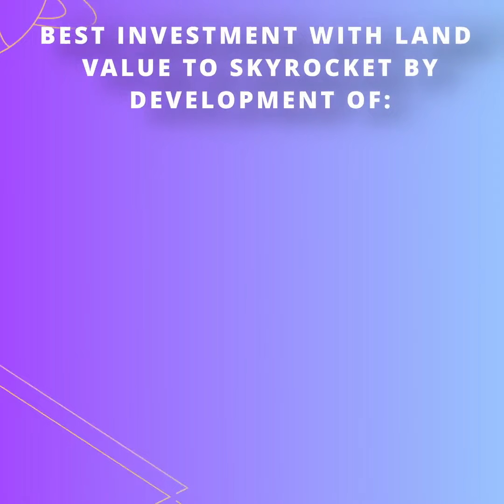Rare Near Beach 31.5 Perches Land for Sale in Ambalangoda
Nearshore Land for Sale in Ambalangoda (Madampagama)
Location: Ambalangoda, Madampagama

Description:
Discover an exceptional opportunity to own a prime piece of nearshore land in the beautiful area of Madampagama, Ambalangoda. This 31.5-perch land is ideally situated close to the beach and major roadways, making it a perfect investment for luxury development or personal use.

Property Details:

Land Extent: 31.5 perches
Price: LKR 37.8 million

Proximity:

Colombo-Galle Main Road: ~45 meters
Madampe Beach: ~90 meters
Madampe Lake: ~500 meters
Ambalangoda Town: ~1.5 km

Development Potential:

Akurala - Dedduwa Tourism Project: ~1 km away
Ocean Breeze Hotel Residencies Hikka: ~250 meters away
Surroundings: Nestled among luxury villas and hotels
This land&#39;s value is set to skyrocket with the upcoming tourism projects and its proximity to luxury amenities. Don&#39;t miss out on this prime investment opportunity.